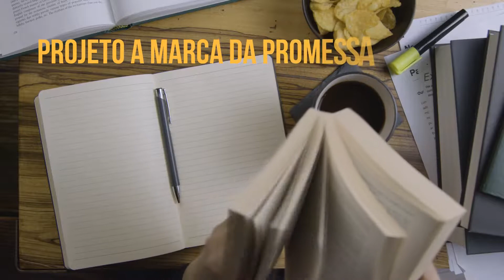3 Minutos com Deus - O Espírito glorifica o Cristo - 125/365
3 Minutos com Deus - 05/05/2022 – 125/365
Texto para meditação: João 16:14 NVT diz:
“Ele me glorificará porque lhes contará tudo que receber de mim.”
Tema: *O Espírito glorifica o Cristo*
Material usado neste vídeo:

Compartilha 🔄